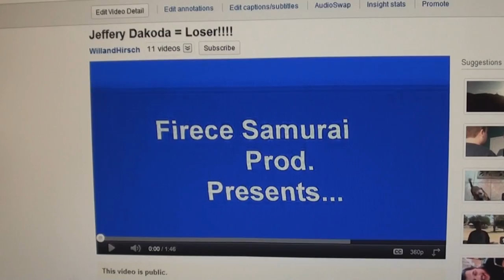Jeffery Dekoda's Dark Secret!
A video from his past, comes back to embarrass Jeffery Dekoda's daughter.